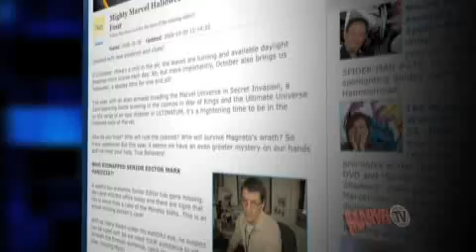The Weekly Watcher: October 31, 2008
Alexa Mendez celebrates Halloween in the second annual Weekly Watcher Spooktacular! And in addition to spotlighting Marvel.com's overflowing news cauldron loaded up with spooky Halloween features, Alexa serves up Marvel Super Hero Squad comic strips, Marvel Campaign Buttons, an "Iron Man 2" Update and two Weekly Watcher World Premieres!